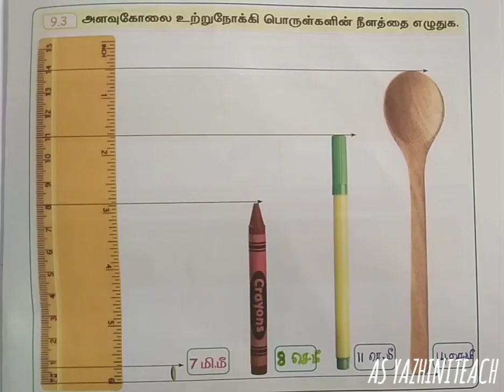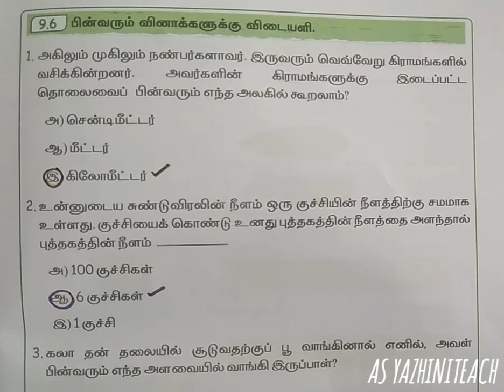எஎ கணக்கு, மலர் நிலை, அலகு -9, அளவைகளை அறிவேன்.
எஎ கணக்கு, மலர் நிலை, அலகு -9, அளவைகளை அறிவேன்.@asyazhiniteach3181